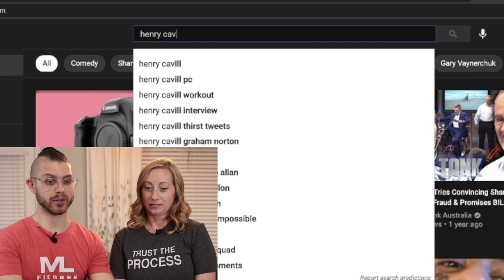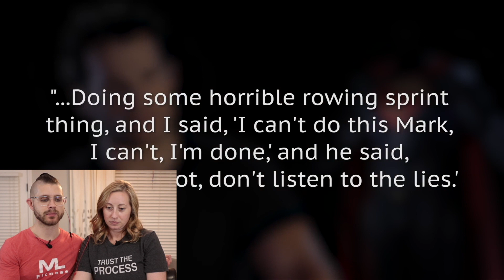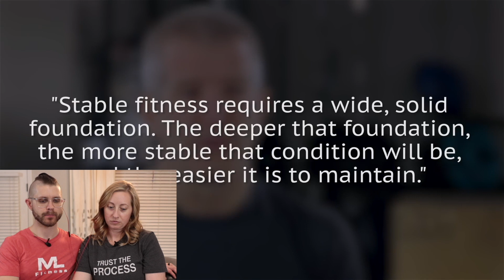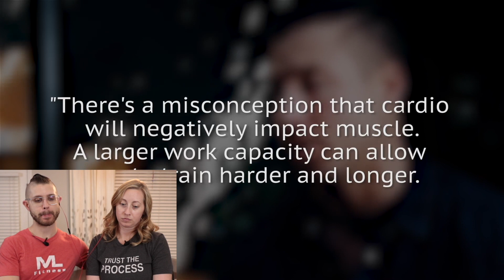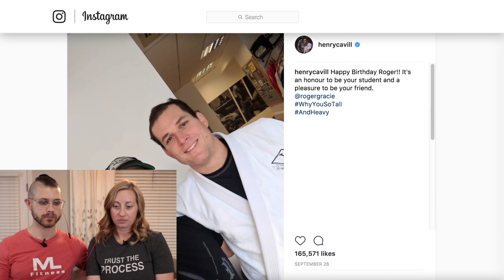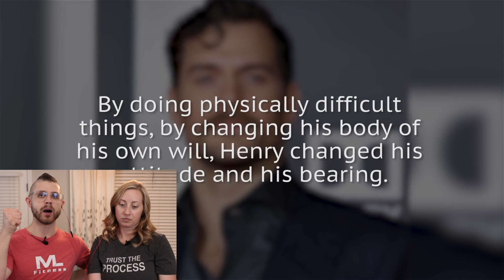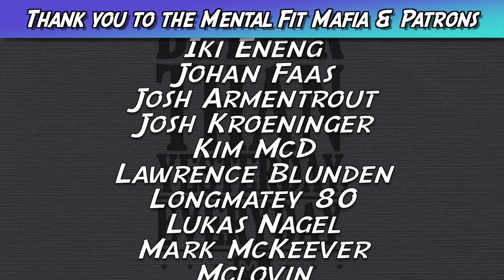Henry Cavill Regimen for Superman Review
►Want to join the private LIVES, get access to early content and more?

Start investing with Acorns(App I've used since 2016). Get $5 when you use my invite link: 7AS4V4

IG, Tik Tok, FB, Twitter, Snap, Gmail: Matt Lane Fitness